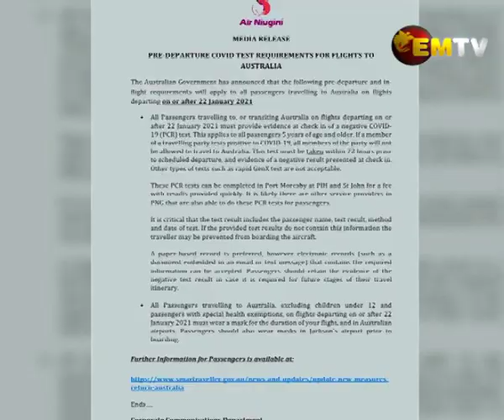Negative PCR Test Result Required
Starting today, all passengers travelling into Australia will require a negative PCR test result at the time of Check-In.

This follows announcements from the Australian Government as a preventative measure against COVID-19.